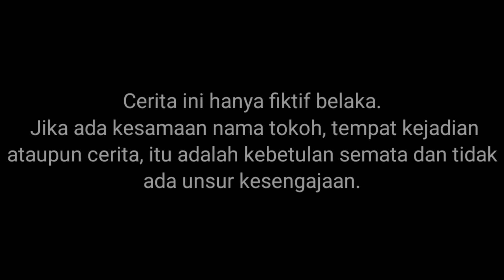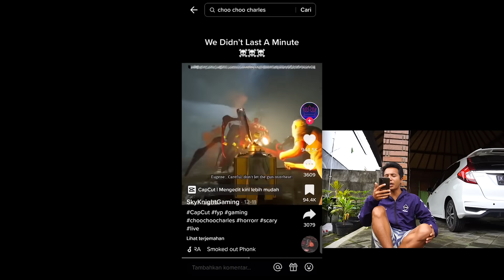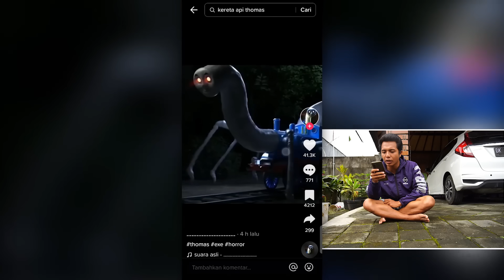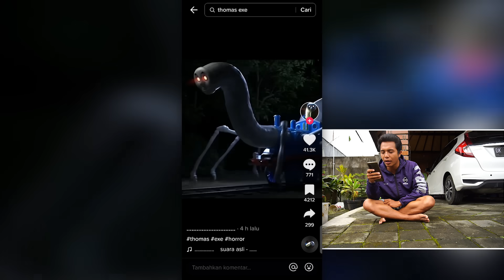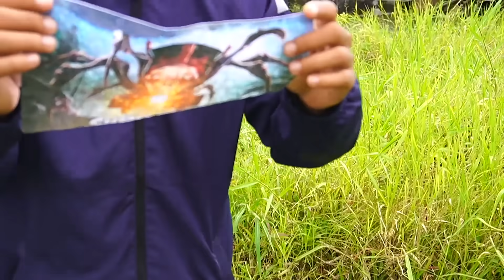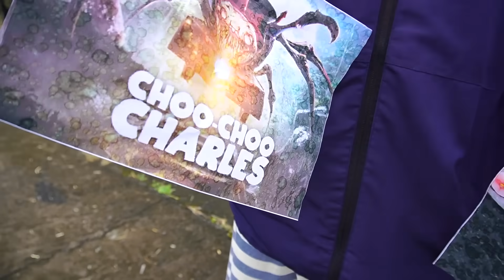CCHH00 CCHH00 CHH4RRL3SS MM3LL4WW4NN M0NNSST3R K3RRET4 THH0MM45?!